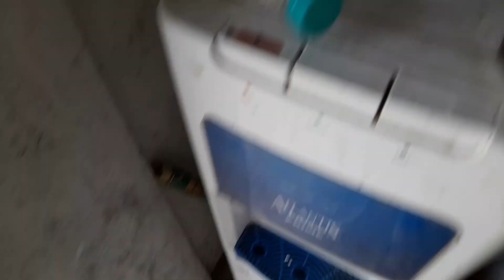synod compound|cleanest colony|Bidorsingchongkheli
music copyright